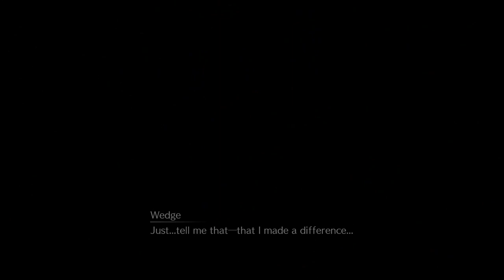Final Fantasy 7 Remake - Chapter 17 Part 2: Bosses: Railgun Rufus & Co.